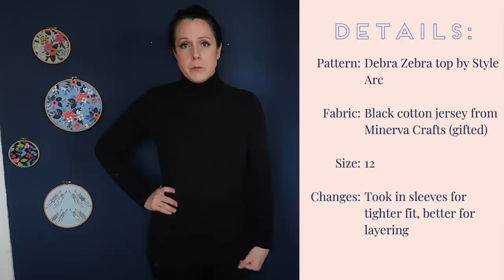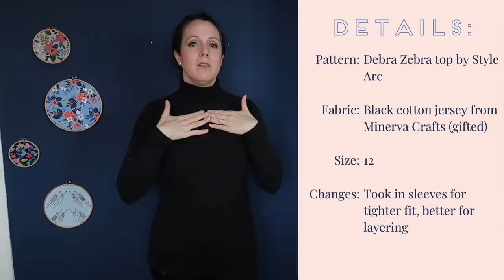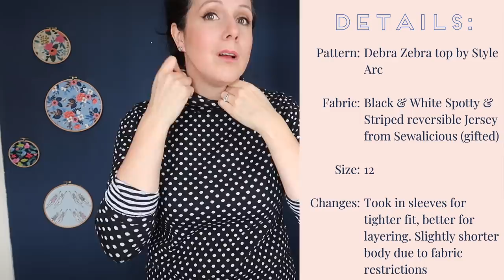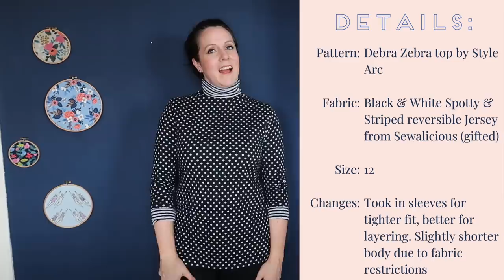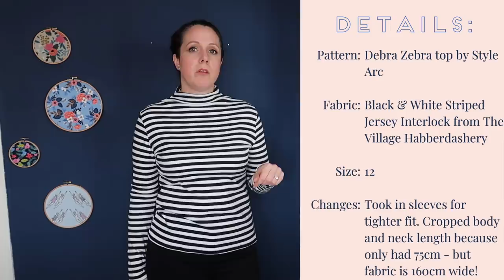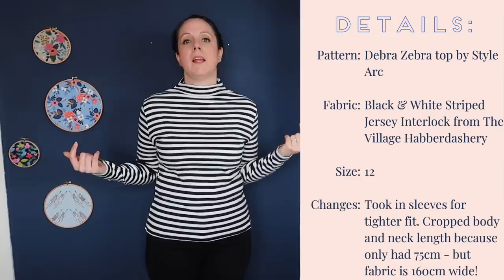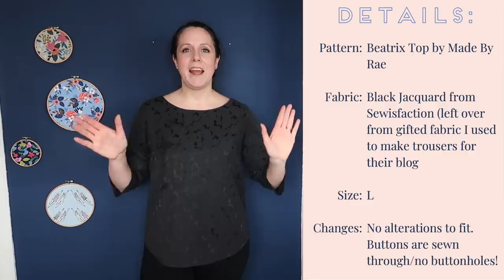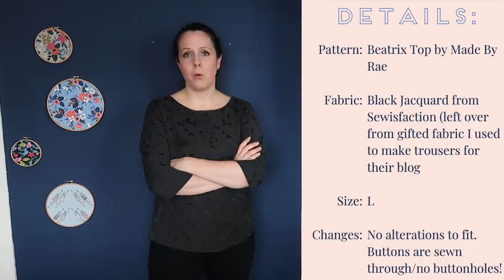Sewing a Capsule Wardrobe for Paris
I sewed up a few pieces for my recent trip to Paris (Feb 2019) and I'm sharing them with you in this vlog.

If you missed my previous videos about my trip you can catch up here:

OTHER LINKS:

Spots & Stripes Cotton Jersey from Sewalicious (gifted): Out of Stock, sorry

Black Jacquard from Sewisfaction (gifted): Out of Stock, sorry
Gold Bee Buttons from The Textile Garden (Scroll down this page to find the bees!)

Leopard Print Wool from Fabric Godmother: Out of Stock, sorry

Please give the video a thumbs up if you enjoyed the video.